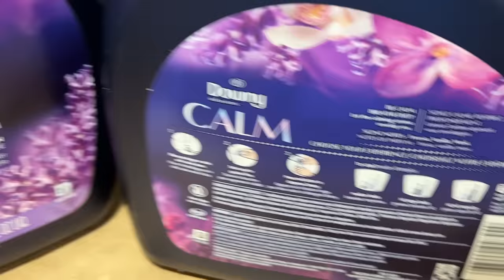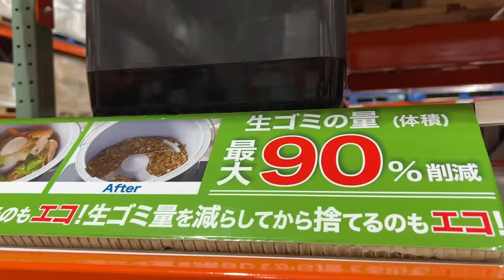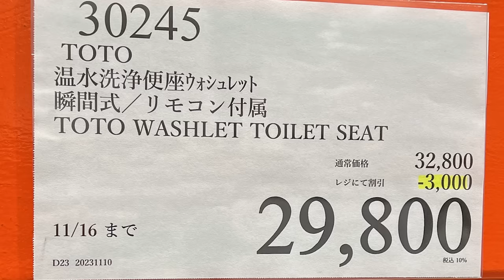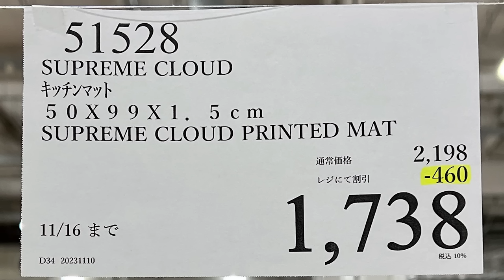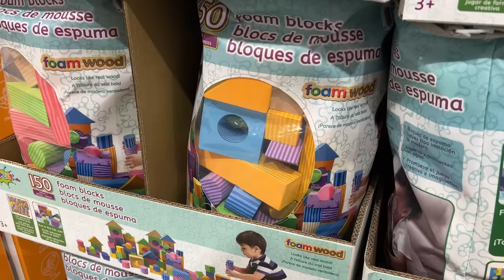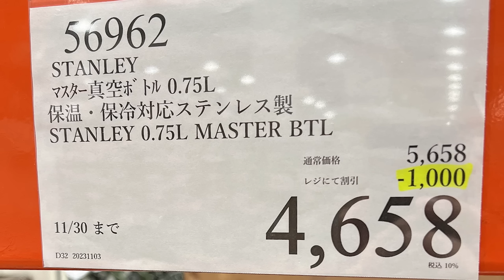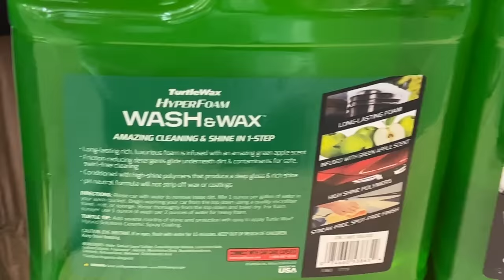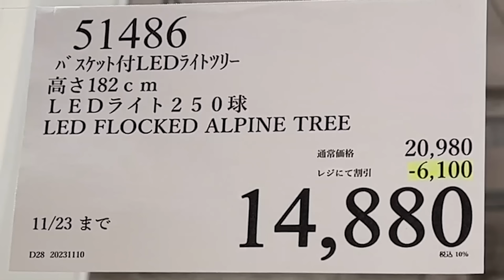【コストコセール情報】11月3週目-平日-後編 食品 生活用品 パン 肉 お菓子 キャンプ キッチン おすすめ 最新 クーポン 購入品